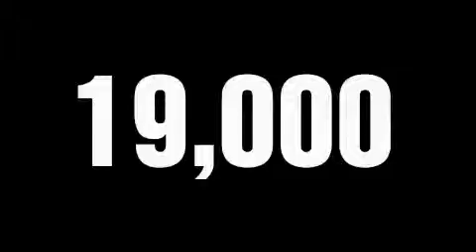Used 2008 FORD MUSTANG Novato CA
Year: 2008
 Make: FORD
 Model: MUSTANG
 Engine: 4.0L V6
 Trans.: AUTO
 Exterior: BLACK
 Miles: 18,667
 Interior: DARK CHARCOAL

 Big Enough to Serve You, Small Enough to Know You!
 On behalf of the entire Novato Ford Lincoln Mercury team, we'd like to thank you for stopping by our website today. We are Northern California's only one-price dealer. If youre tired of haggling and negotiating for hours on end and want to have fun when you purchase your next vehicle then Novato FLM is the place for you! Our goal is to make sure our customers are COMPLETELY satisfied before, during, and after the sale. We accomplish this by creating a comfortable, hassle-free atmosphere and offering unbelievable deals on the hottest cars in the market. Please call us or stop by today and experience our unique way of doing business!

 2008 FORD MUSTANG Novato  CA